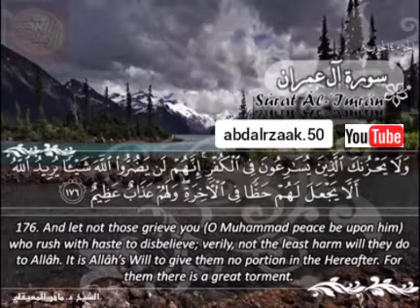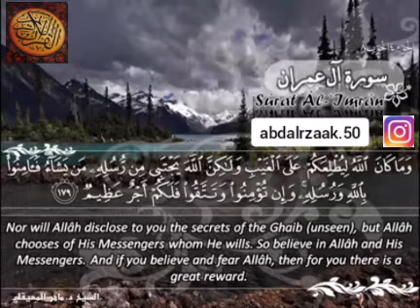ولا يحسبن الذين كفروا أنما نملي لهم خير لأنفسهم إنما نملي لهم ليزدادوا إثما ولهم عذاب مهين